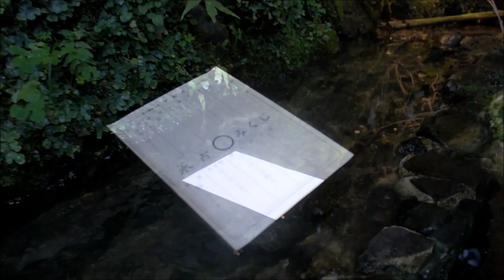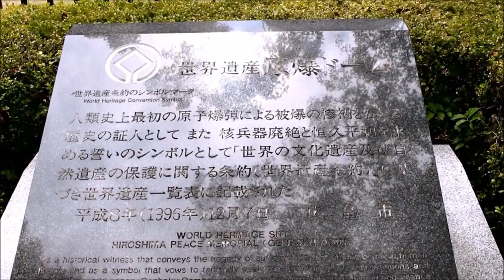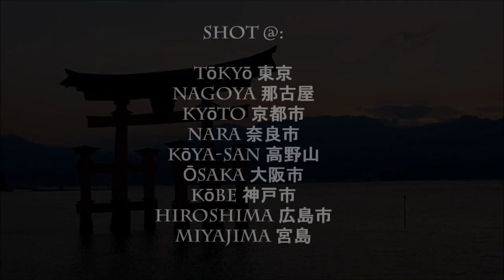Impressions of Japan - Summer 2014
Hi everyone (づ｡◕‿‿◕｡)づ

This is my FIRST video on Youtube and the first video that I've ever shot in my entire Life - so please be kind (•‿•)
After seeing so many wonderful Japan videos on Youtube, I decided to give it a try and bought a Canon EOS 700D. Me, my husband, little sister (maid of honor) and best man of my husband had a wonderful time in Japan. We saw magnificent places, shrines, temples and met the most incredible people there.

This is for my friends - love ya Shibuyzn!